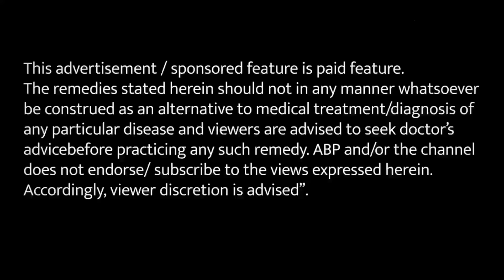जैतून का तेल आपको इन बीमारियों से बचाता है